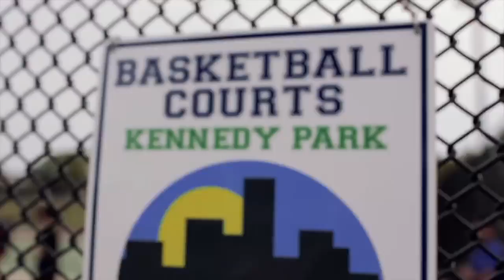Trequaun Fletcher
Basketball him in the blue shorts taking off with the ball when the video starts